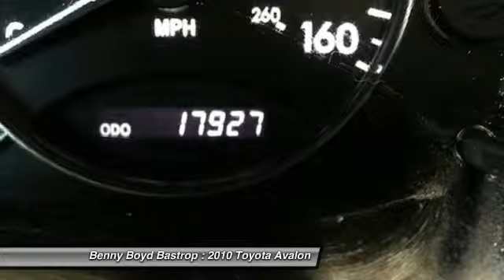2010 Toyota Avalon Cedar Creek, TX AU368690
1586 State Highway 71 West

Don't miss this 2010 Toyota Avalon. It's equipped with Automatic transmission and features a Blue Mirage Metallic exterior. With 17927 miles, You'll want to take this  home. Make a great choice today.